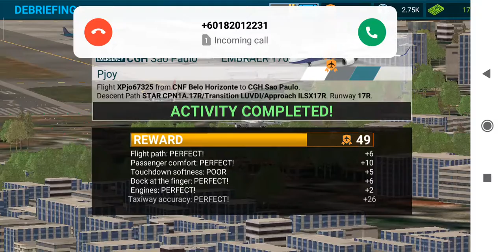Airline Commander - Embraer 170 Full Landing Sao Paolo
TOOL FOR CREATORS;